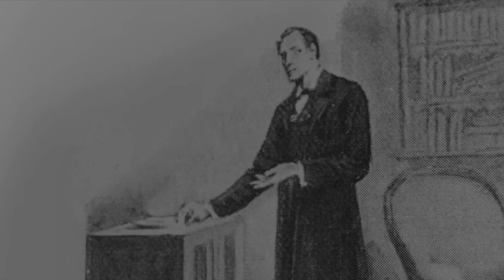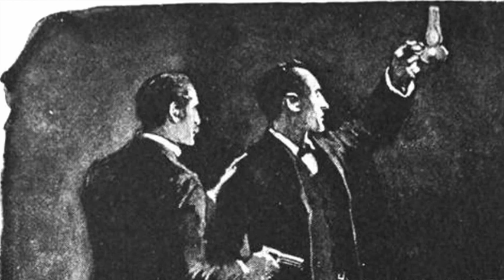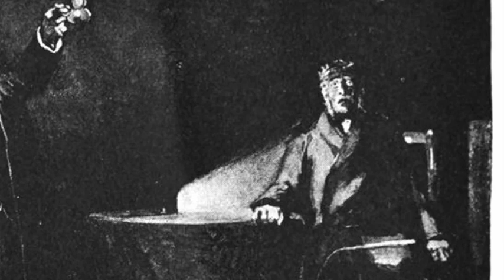“The Adventure of the Speckled Band“ by Sir Arthur Conan Doyle - Part 2 of 2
“The Adventure of the Speckled Band“ Part 2 of 2
Holmes and Watson travel to Stoke Moran in Surrey to investigate Miss Stoner's case, only to discover that danger is close at hand!

Our new story from “The Adventures of Sherlock Holmes” is “The Adventure of the Speckled Band.” This dark tale was originally written as a short story, and we made it into a 2-part series. We hope you enjoy Richard's take on this classic detective story!

Credits:
Author: Sir Arthur Conan Doyle
Illustrations: Sidney Paget, and other images by T. Slater added
Voice and recordings: Richard Slater
Editing and music: T. Slater